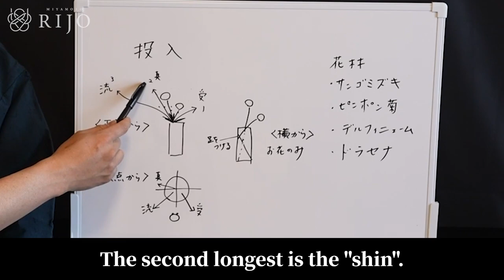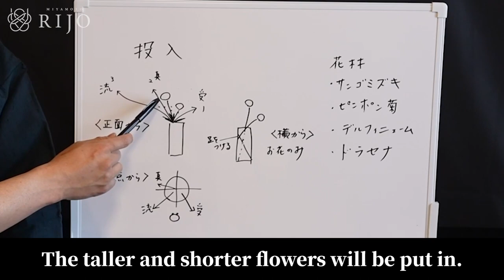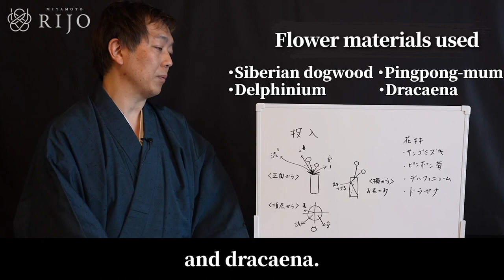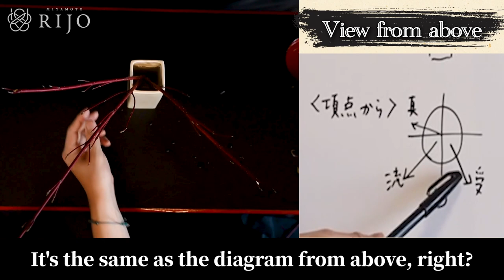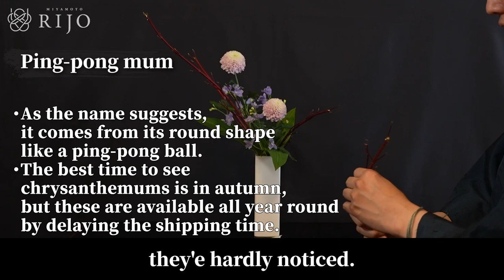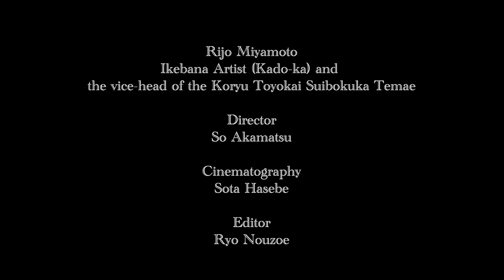Ikebana Lesson | For Beginners | How To Use A Common Vase At Home | Nageire Tutorial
Master Rijo will show you a nageire style arrangement using the Siberian dogwood and ping pong mums. He will also give you tips on fixing the flowers in place.